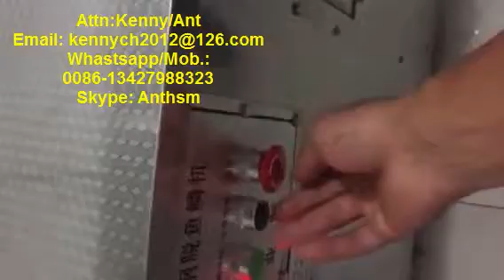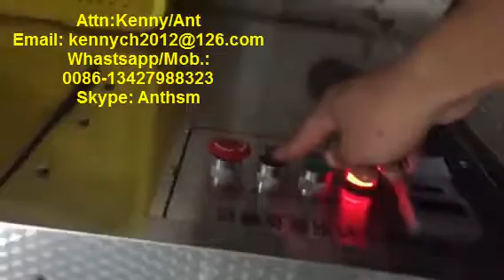QYL-2500 fish scaling machine, descaling machine, fish descaler, fish scaler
Material: Stainless steel
Voltage:220V,50hz, Single phase
Power:1.0KW
Size:1050*550*850mm
Output: 750kgs / h
Suitable for fish with length less than 51cm                                                                                                            Capacity of scaling one time:30kgs
Feature: Specially designed for fish scaling, easy operation, good scaling effect